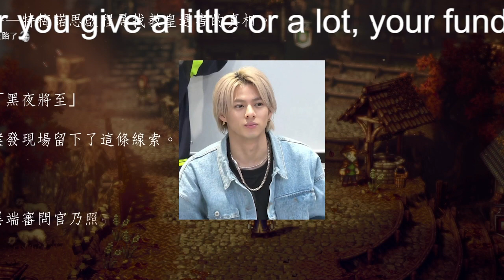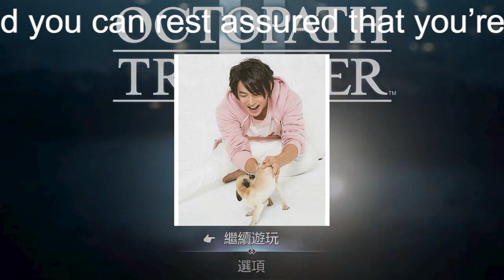【平野紫耀】King&Prince・神宮寺勇太、「こんなつもりじゃなかった」と『ZIP！』企画に思わず本音